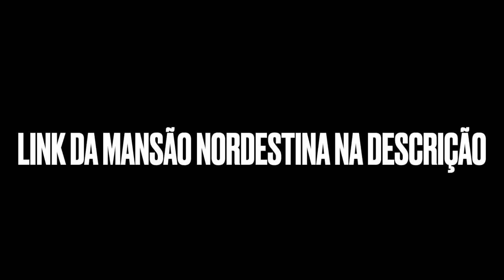BRUNINHO NO ATAQUE NOVAMENTE 😩😩😩😩😩